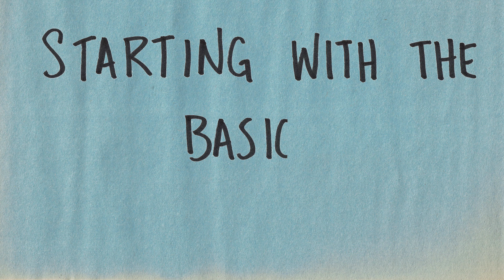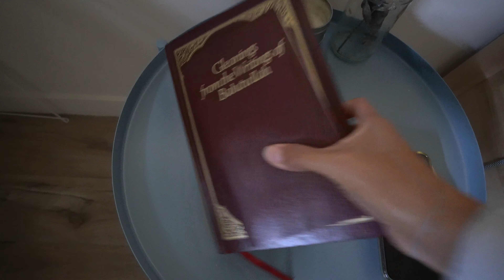How to Get Your Life Together (four step routine)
Since I quit my job in 2020 and pursued freelance creative work, I've struggled with creating a consistent morning routine. Let's be honest, I didn't *want* a morning routine after 3 years of 5am wake up calls. I was thrilled to have completely unstructured time. But a year and a half into being self employed, I hit a wall. I wasn't creating, I wasn't being productive and I was generally struggling to make the days count (in terms of work stuff).

Creating a super simple morning routine has really changed the game for me. It solved my creative block and has me feeling accomplished and excited about working on new things rather than dreading them. I made sure that there were only 4 steps so that I could easily fit it into my day and keep up with it regularly. Simplicity is key!

I still thrive on having lots of open time that I can fill with creative pursuits, so I made a routine that is quick and works for me. But I'm interested to see what works for other people! What's your morning routine?

My camera
My microphone
My main tripod
My vlogging tripod: mantispod pro